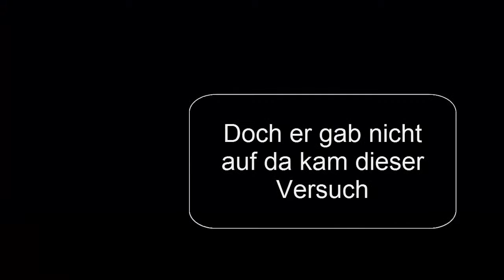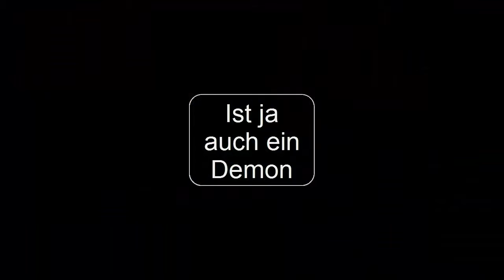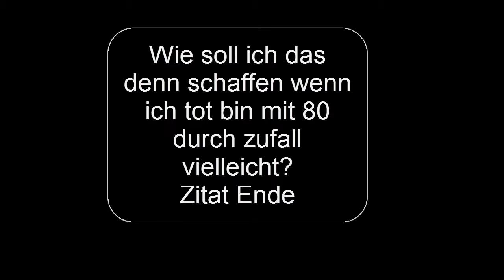Best of Dendug Geometry Dash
Ein kleines aber hoffentlich witziges Best of von unserem Dendug ich hoffe es gefällt euch und schreibt eure Meinung in die kommentare.
:D euer Crazy